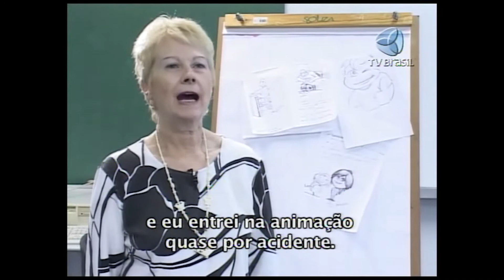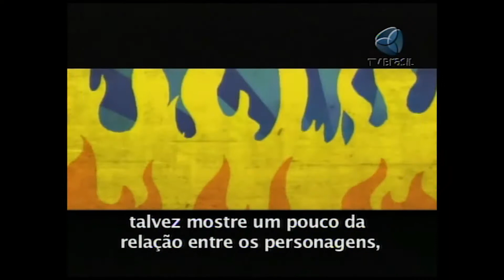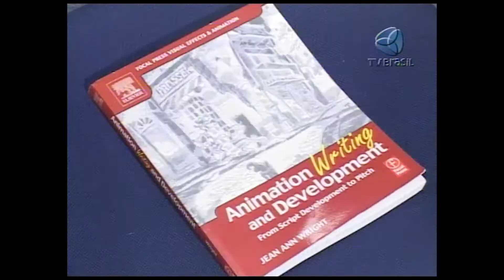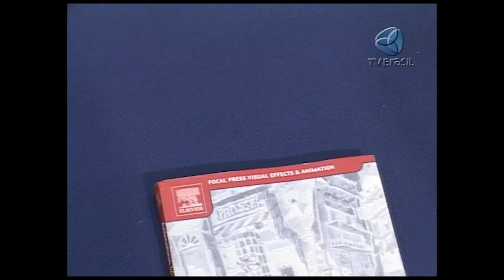Como fazer Roteiro para animação como Hanna Barbera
O Programa Animania da tv Brasil, visitou o Workshop da roteirista do estúdio Hanna Barbera, Jean Ann Wright.
Hanna Barbera, foi responsável pela criação de ícones como Os Flintstones , Space Ghost , Os Jetsons, Smurfs, Os Herculoides, Scooby-Doo  e outros.
Jean Ann Wright faz um bate-bola com autores brasileiros em seu workshop.